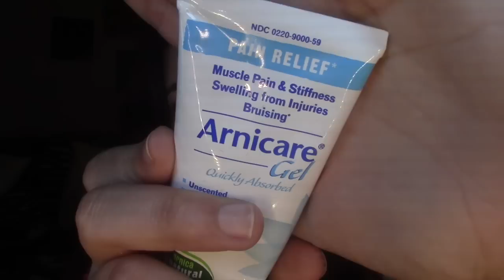Como cubrir morados de el reto kylie jenner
Video nuevo TODAS las semanas.